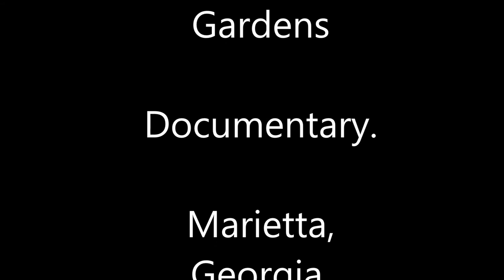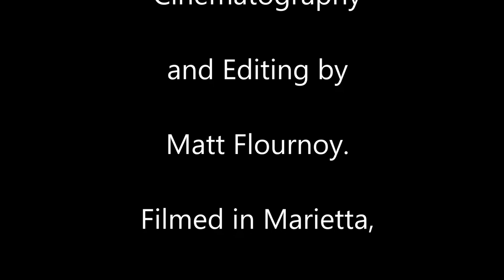Bocce Court Home and Gardens Marietta Georgia 6 23 17 Documentary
6-23-17
We have a Bocce Ball Court in our backyard in our Home in Marietta, Georgia. Joe Ivey and his crew did an excellent job in preparing our Home and Gardens for Bocce Ball play for 2017.

We made this Documentary to preserve the moment.

Enjoy this short Documentary called "Bocce Court Home and Gardens Marietta Georgia 6-23-17 ".

Yours truly,

Matt Flournoy and Joanne Flournoy

Marietta, Georgia